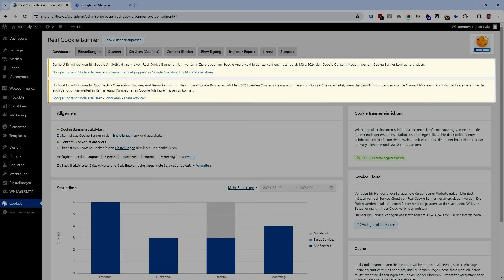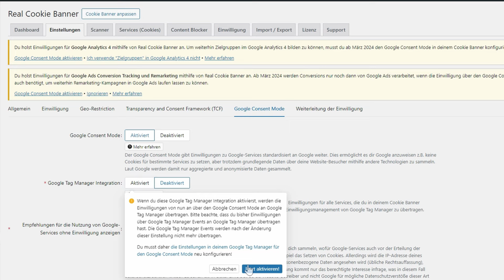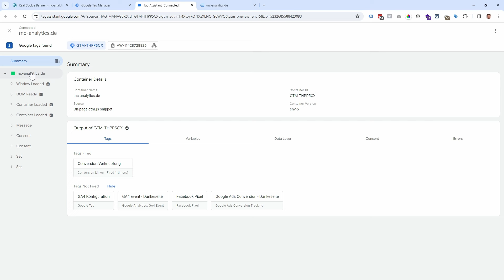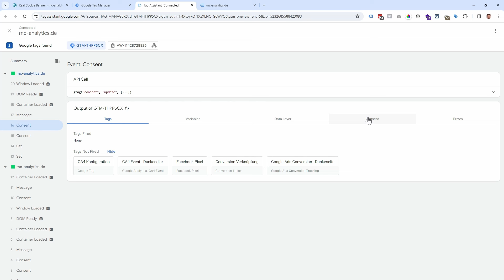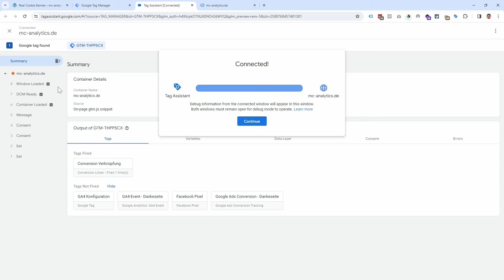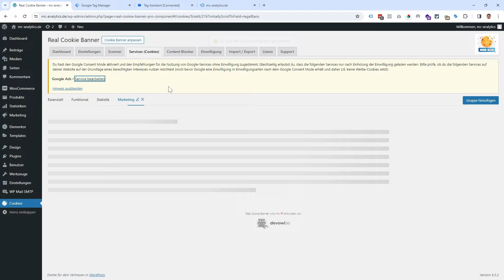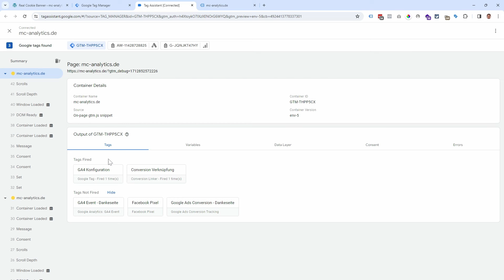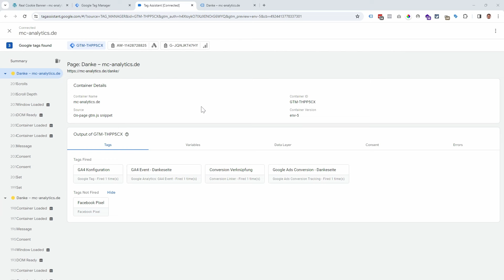Google Consent Mode einrichten (Real Cookie Banner + GTM)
In diesem Video zeige ich dir, wie du den Google Consent Mode v2 mit dem Real Cookie Banner und dem Google Tag Manager einrichtest. Der Consent Mode ist ein Tool, mit dem du ein datenschutzkonformes Tracking implementieren kannst. Ich erkläre dir Schritt für Schritt, wie du sowohl die Basic- als auch die Advanced-Variante einrichtest, damit du das Tool optimal für deine Bedürfnisse nutzen kannst.

Inhalt
00:00 - Einführung
00:37 - Grundlagen und aktuelles Setup
02:08 - Consent Mode in der Basic Variante einrichten
10:25 - Consent Mode in der Advanced Variante einrichten

💡 Das könnte dich auch interessieren